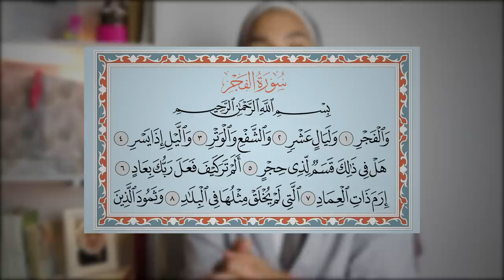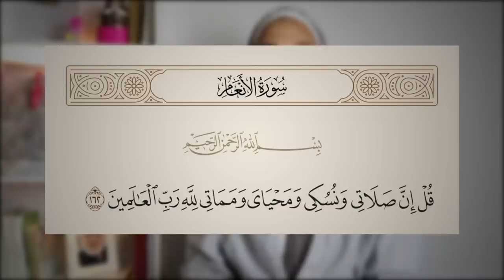عجيب هذ الدين ؟! اش تيوقع فهذ الايام ديال عرفة؟؟ و علاش عيد الاضحى فيه الذبح؟!